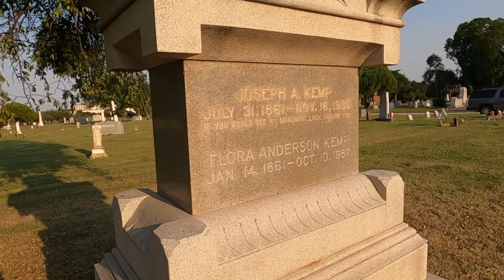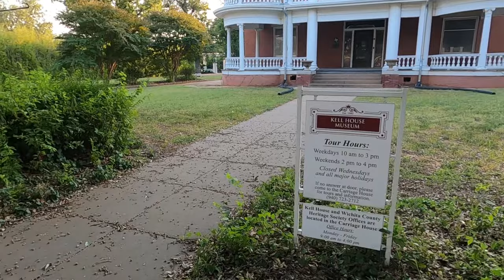Haunted Sites in North Texas | Riverside Cemetery | The Crying Bride | Wichita Falls Texas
Come along on our adventure to find haunted sites in north Texas.  Today we will visit the crying bride statue in the oldest cemetery in Wichita Falls Texas, Riverside cemetery.  Enjoy the ghostly story of how the statue marked "little sister" got it's name of the Crying Bride.